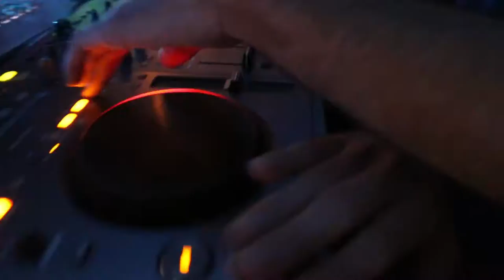Elements Never Sleeps - Studio Relive